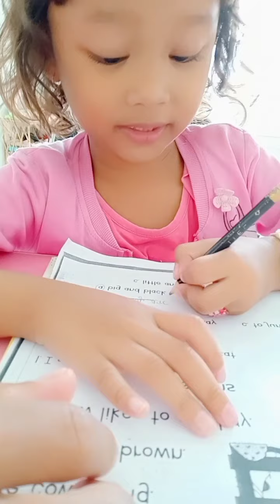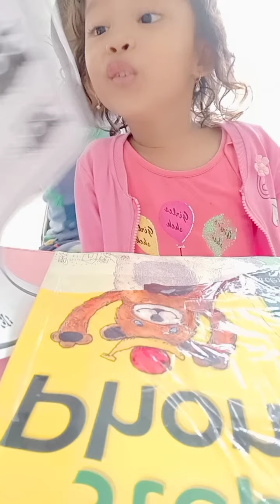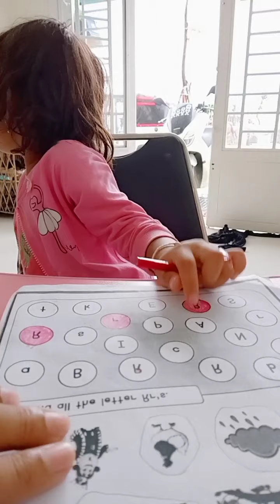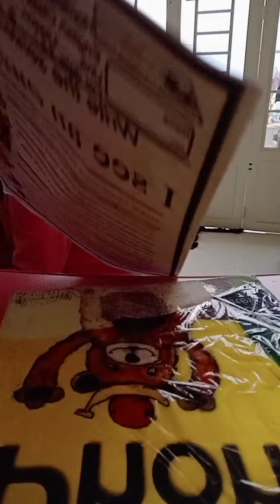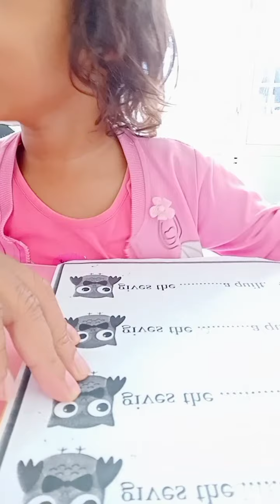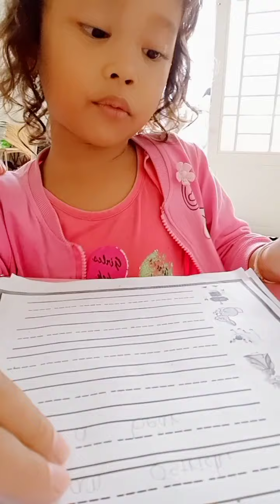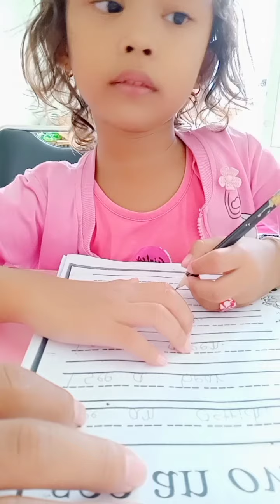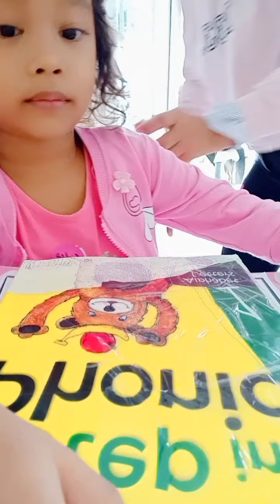វគ្គ មល្លិកា ធ្វើលំហាត់ភាសាអង់គ្លេស ជាមួយប៉ាៗ